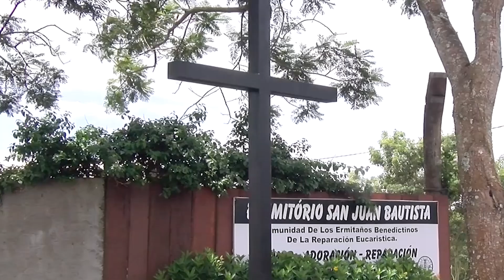EREMITAS BENEDITINOS DA REPARAÇÃO EUCARÍSTICA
Eremitas Beneditinos da Reparação Eucarística (Vida e carisma) - Sao  Alberto - Paraguay